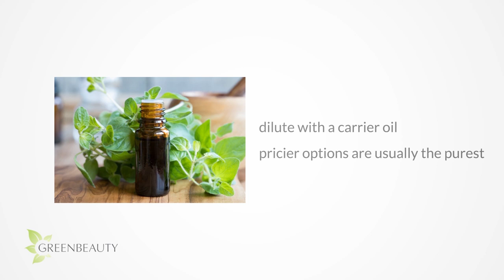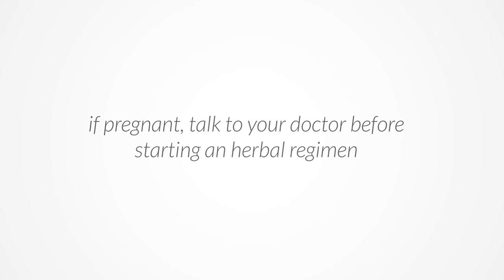Oregano – The BEST DISINFECTANT for your HAIR (+ Science and Recipe)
Oregano is a great herb. It disinfects everything, from our house to even our hair. In this video I’ll show the science behind all its benefits to our hair as well as a recipe you can make at home.

Best time to use 💡
o dandruff
o itchy scalp
o re-fresh your scalp
o stimulating - HAIR GROWTH!!

📗 REFERENCES 📗

Flavonoids and Phenolic Acids from Oregano: Occurrence, Biological Activity and Health Beneﬁts
The antibacterial activity of oregano essential oil (Origanum heracleoticum L.) against clinical strains of Escherichia coli and Pseudomonas aeruginosa
Antibacterial activity of oregano (Origanum vulgare Linn.) against gram positive bacteria
Antiviral efficacy and mechanisms of action of oregano essential oil and its primary component carvacrol against murine norovirus
Inhibitory and stimulatory effects of cumin, oregano and their essential oils on growth and acid production of Lactobacillus plantarum and Leuconostoc mesenteroides
Anti-inflammatory and anti-ulcer activities of carvacrol, a monoterpene present in the essential oil of oregano
Inhibitory effects of selected Turkish spices and oregano components on some foodborne fungi